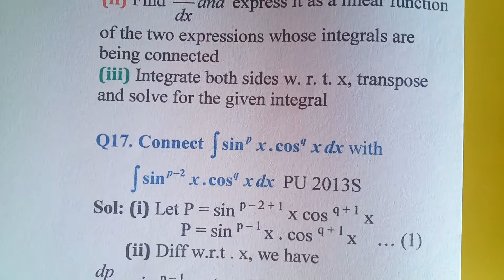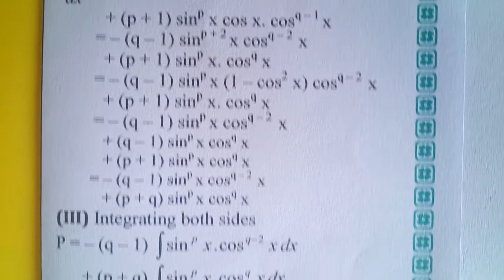Bsc Reduction Formulae L5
Reduction formula